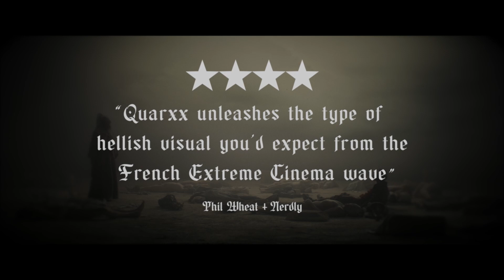Pandemonium Official Trailer 2024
Pandemonium follows Nathan (Hugo Dillon), an ordinary man on a journey he never expected. After realizing he has died at the scene of a car crash, Nathan descends into the depths of hell, where he is doomed to experience the pain of tortured souls along the way.

Director Quarxx (All the Gods in the Sky) explores the peculiar, welcoming all those hungry for wonder, in Pandemonium, a unique cinematic blend of fantasy, drama, genre, and humour. The film takes the viewer on a chilling journey as three interconnected stories unravel in this macabre exploration of tales depicting fallen souls. From the intricacies of everyday drama to the realms of supernatural intrigue, each narrative weaves a haunting tapestry that blurs the lines between the mortal and the supernatural.

Pandemonium is available now on all major VOD platforms, include Apple TV, Prime Video